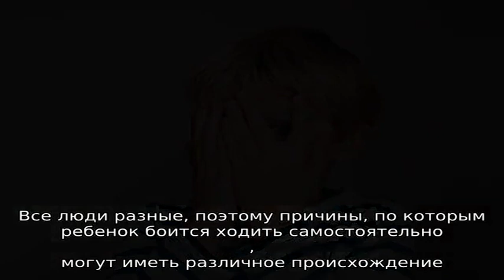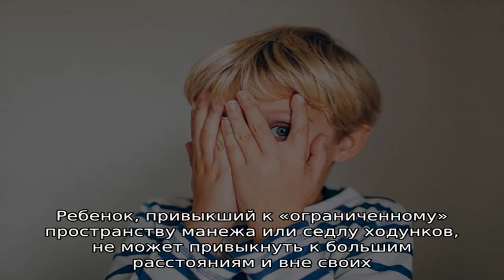Как помочь ребенку, который боится ходить самостоятельно?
Первые самостоятельные шаги малыша – это очень волнительный момент в жизни семьи.

Казалось бы, совсем недавно он учился подниматься и стоять возле опоры, потом стал осторожно ходить вдоль стены или бортиков любимой кровати. И вот сейчас он пошел. Сам!

Однако после первых самостоятельных «вылазок» малыш по какой-то